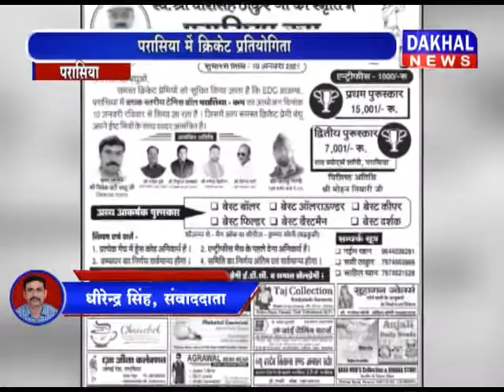परासिया स्व.वीर सिंह ठाकुर की स्मृति में क्रिकेट प्रतियोगिता का आयोजन DAKHAL NEWS//